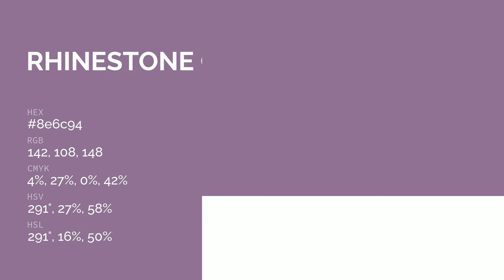Rhinestone color 8e6c94 hex color - Violet color - Cool color 8e6c94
What color is Rhinestone ? 8e6c94 hex color - Violet color - Cool color 8e6c94

Hex 8e6c94 Color Code is also known as Rhinestone color.